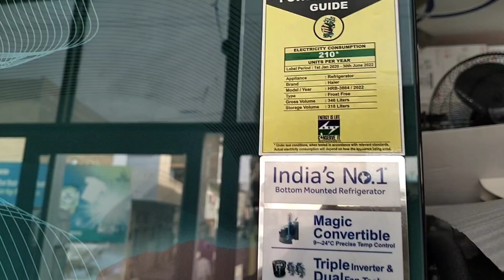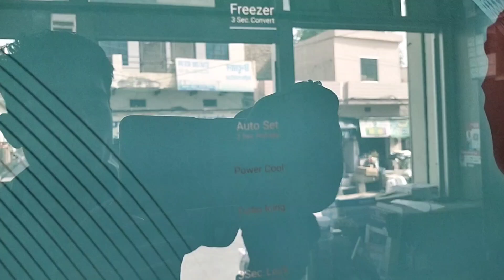10-15 हजार वाले ये बेस्ट Refrigerator बिना ज्यादा बिजली खाए देते हैं हाई कूलिंग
10-15 हजार वाले ये बेस्ट Refrigerator बिना ज्यादा बिजली खाए देते हैं हाई कूलिंग

refrigerator
organizing
lg
fridge
samsung bespoke refrigerator
samsung refrigerator
best refrigerators
best counter depth refrigerator
best side by side refrigerator
pavolia reine
iceco
top refrigerators 2024
bens appliances
frigidaire refrigerators
kitchenaid refrigerators
bosch refrigerators
whirlpool refrigerators
best refrigerators brands
best refrigerator to buy
best lg refrigerator
refrigerator with ice maker
best 4 door refrigerator
iceco apl55
camp refrigerator
best french door refrigerators
best refrigerator
2024 refrigerators
best refrigerators 2024
overland refrigerator
samsung bespoke fridge
samsung bespoke refrigerator models
samsung bespoke refrigerator problems
smart refrigerators
colorful kitchen
kitchen appliances
overland refrigerator freezer
samsung bespoke refrigerator review
best fridge
rf30bb620012
samsung smarter things app
ice makers
home appliances
product review
technology
french door
smart features
bespoke refrigerator
samsung
appliances
refrigerator review
samsung bespoke
new refrigerator lg
lg fridge
best refrigerator whirlpool
best samsung refrigerator 2024
new modal 2024 refrigerator
double door refrigerator
288 ltr refrigerator
best samsung refrigerator
lg refrigerator
cafe appliances
cafe appliances counter-depth refrigerator
fisher and paykel counter-depth refrigerator
bosch counter-depth refrigerator
signature kitchen suite counter-depth refrigerator
lg counter-depth refrigerator
counter-depth refrigerator brand
counter-depth refrigerators
best counter-depth refrigerators
counter-depth refrigerator brands for 2024
best counter-depth refrigerator brands
best counter-depth refrigerator brands for 2024
samsung refrigerator 2024
best buy samsung refrigerator
best samsung side by side refrigerator
best samsung french door refrigerator
best samsung counter depth refrigerator
best samsung bespoke refrigerator
is samsung a good refrigerator brand
best refrigerator 2024
organize
declutter
pantry
laundry room
kitchen
laundry motivation
clean
tidy
realistic cleaning
cleaning
cleaning motivation
clean with me
sushi hololive clip
sashimi hololive clip
rickchama
holosimper
vtuber react to
hololive react to
vtuber reaction
vtuber
hololive cover
hololive bahasa indonesia
hololive ara ara
hololive ch
hololive song
hololive alternative
hololive id
nut
turkey
scream
keris
zombie
anya melfissa
airani iofifteen
ayunda risu
iceco fridge
kureiji ollie
moona hoshinova
yagoo
minecraft
indonesia
hololive clip
holoid
iofi
risu
anya
reine
ollie
moona
hololive
clip
ホロライブ
most expensive
food critic
champagne
comedy
luxury
mister lewis
no cost home organization
kitchen organization
no cost organizer
no cost organizing ideas
diy organization ideas
budget organizing
home organizing
best french door refrigerator
simplify your space
big fridge organization
organize fridge
how to organize your fridge
how to organize indian fridge
indian fridge organization
fridge organization ideas
fridge organization
refrigerator organization